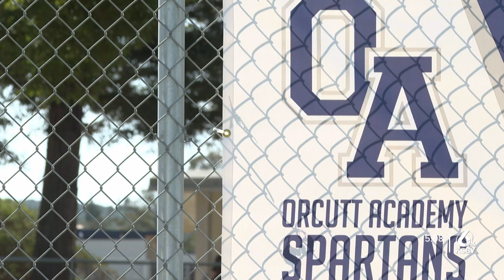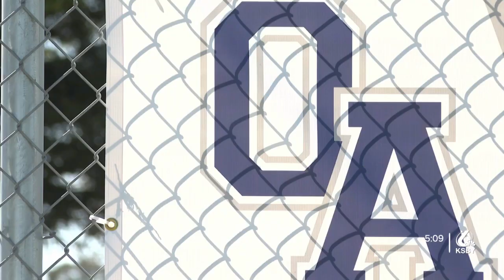Equipment trailer stolen from Orcutt Academy robotics team